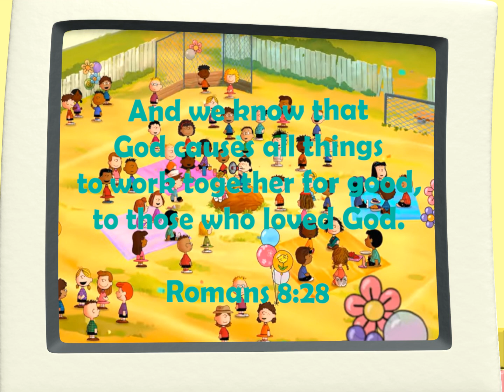Closing Countertop Scene (It's the Small Things, Charlie Brown) (Unfinished Animation)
This is actually that this was the first animation to update 2000s Qwerty model to be more accurate. The opening countertop scene, I'll put Jimmy and Jerry in place of the countertop by hosting the show, while Larry is not here because he's helping out some kids at a toy drive.

Countertop model by @Cmanflip (2003 The Ballad of Little Joe modification by @321Blender)

Voice Cast:
Jimmy Gourd (@Cmanflip)
Jerry Gourd (Cmanflip)
Larry the Cucumber (2000s) (FrankZ) (Uberduck.ai)